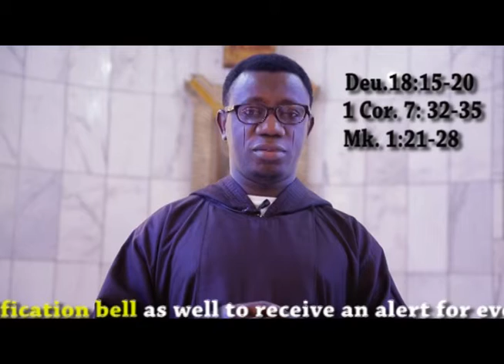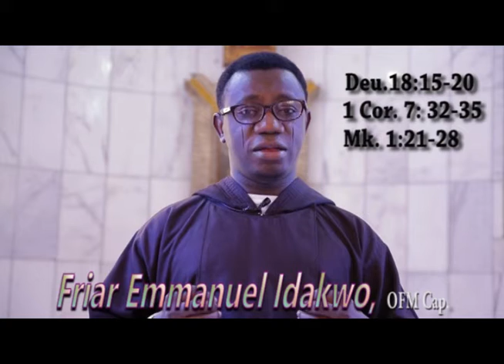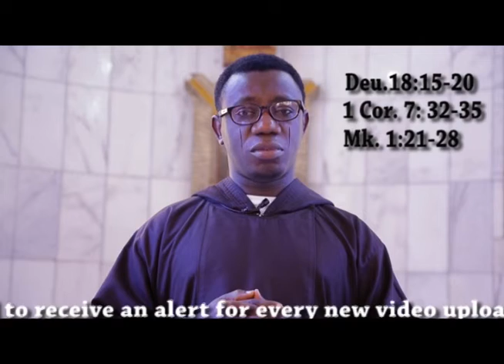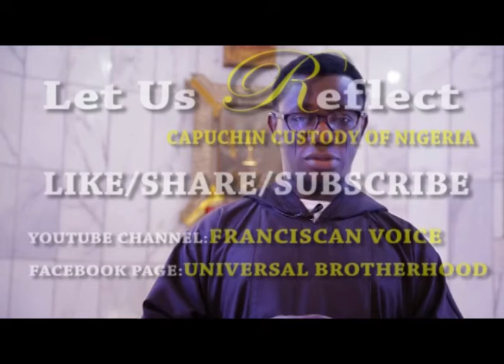Jesus' Authority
Let Us Reflect
FRANCISCAN VOICE